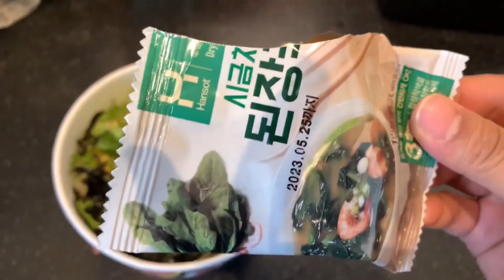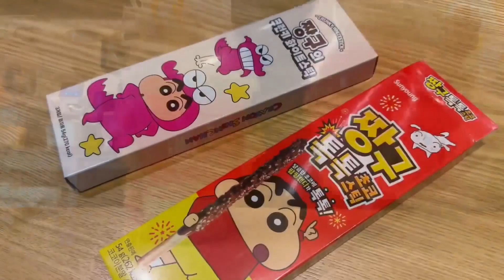🌴💃🏻You are like a dancing tree🌴💃🏻｜cafe vlog｜ASMR｜an hour collection｜Drink｜1 hour